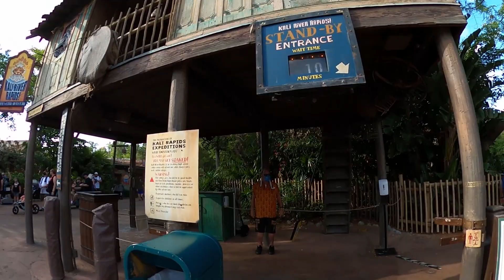Kali River Rapids POV | Disney's Animal Kingdom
Today's vid takes us back to Disney's Animal Kingdom where we bring you a POV on the Kali River Rapids ride. One important note. We apologize for the blurred out sections of the video. We felt it necessary to protect the identity and safety of the children sitting across from us. As it is difficult to film without including others on this ride, this is how we felt this needed approached while still showing the experience of the ride itself.

If you like this video, give it a big thumbs up! That will keep you up to date with posted content.

We also have Facebook, Instagram feeds and a podcast. Please visit our Linktree to check those out!

Let us know what you think of the videos and what you would like to see in the future. Comments are always welcome!